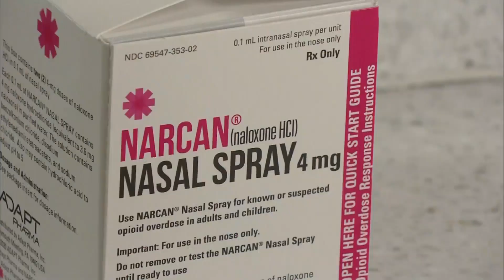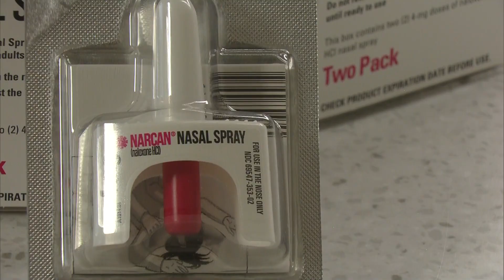Focus On New Moms, Pregnant Women In Colorado Naloxone Project Expansion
The Colorado Naloxone Project has expanded its pilot programs into two labor and delivery units in the state.